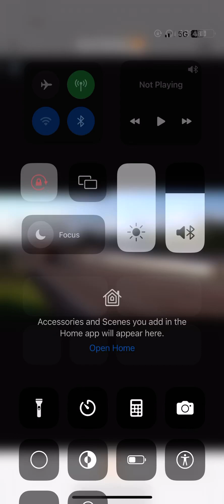Kansas City with Norfolk Southern engine (a very loooooong train)